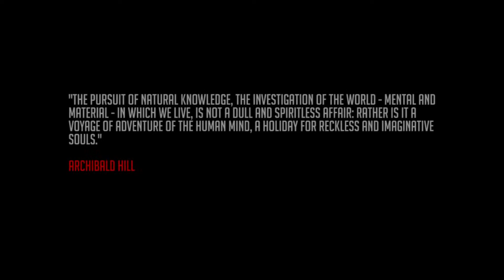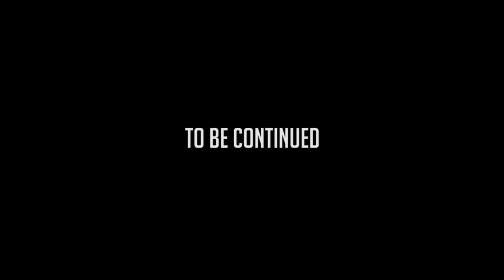GRINGO EATS BRAZILIAN CHICKEN HEARTS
Thank you guys so much for watching and remember to ALWAYS BE POSITIVE!